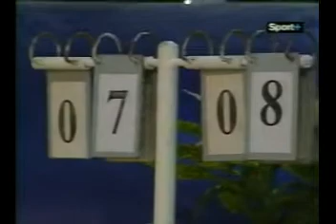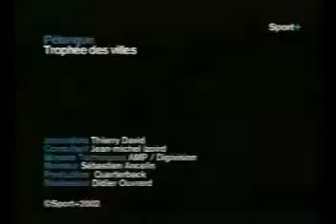TROPHEE DES VILLES 2002 1 4F ISSY LES MOULINEAUX vs MONTLUCON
GRAS RASLE SAULNIER  MOTTE contre FAZZINO  PERRIN VOISIN SUCHAUD